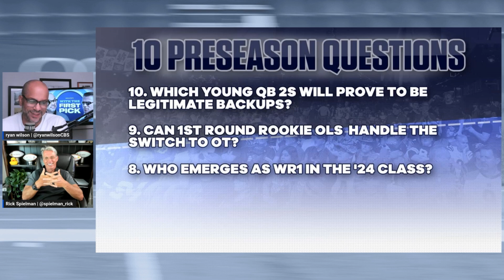Will Malik Nabers have a better rookie season that Marvin Harrison Jr.?